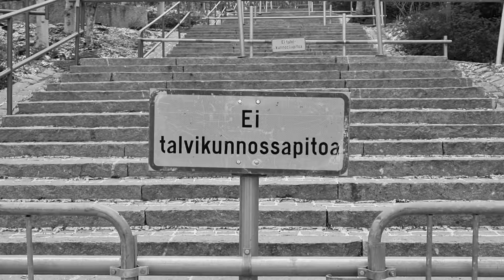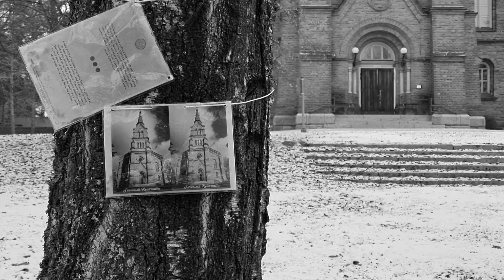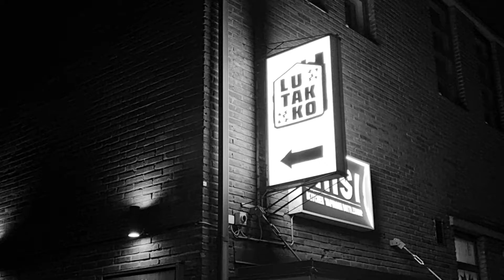Sleepless in 2022 (Litku-show)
Jyväskylä, Keuruu November 2022

'Kimaltava Mekko'. perfromed by Litku Klemetti, Tuntematon Numero. Written by Litku Klemetti, Tuntematon Numero, Sanna Klemetti.